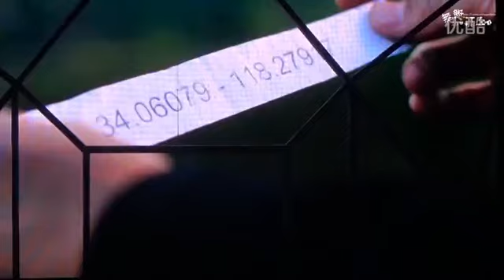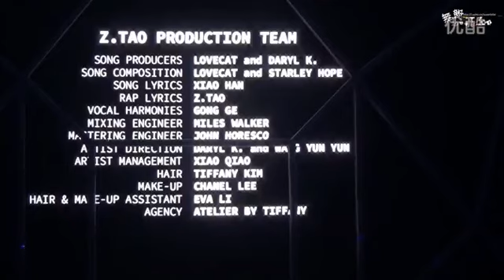[FANCAM] ZTAO - Imperial Crown MV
best fancam so far. enjoy!